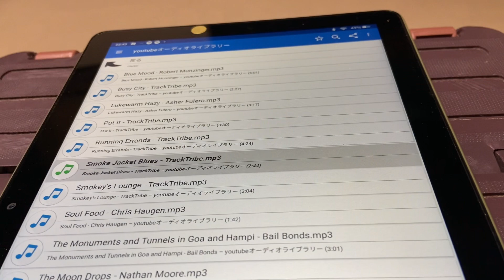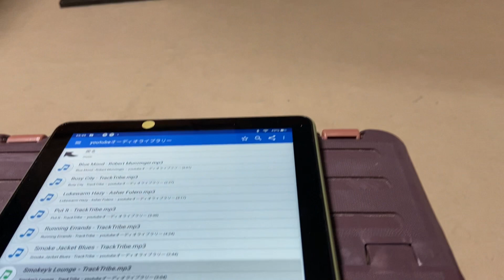ALPINE DDDS5Ⅱ TQWT JAZZ